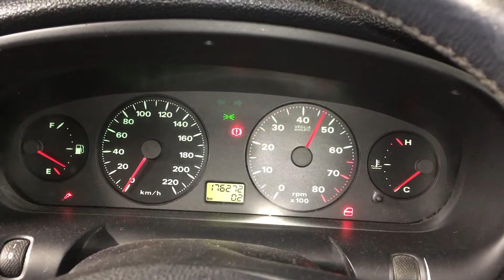S 3935 ДВС (Двигатель) Fiat Brava 1.6i 182A4000